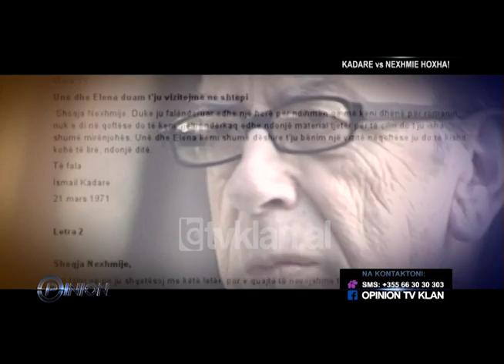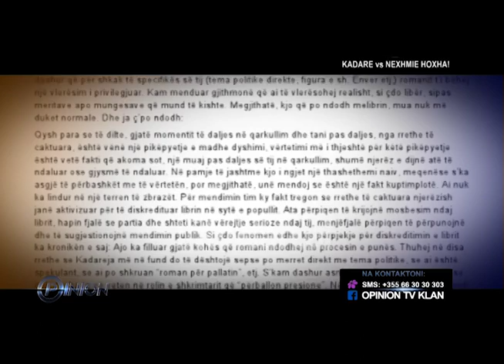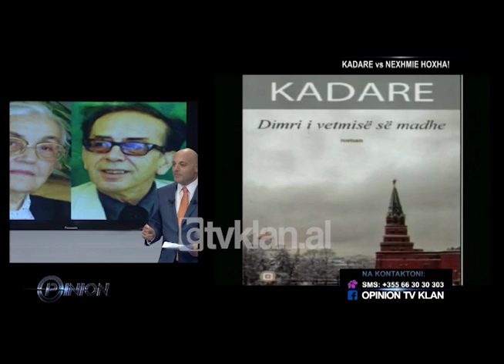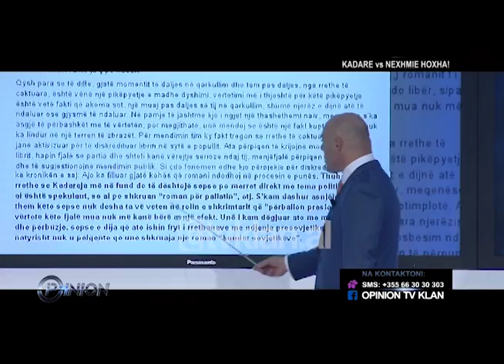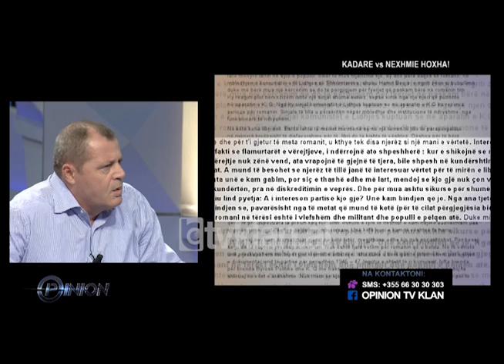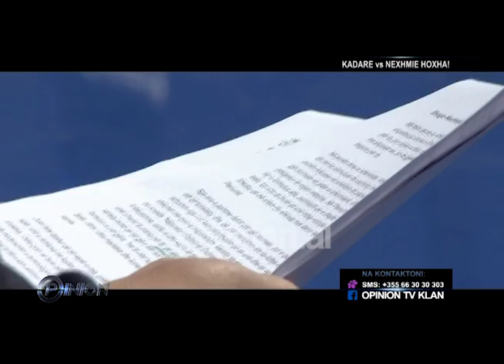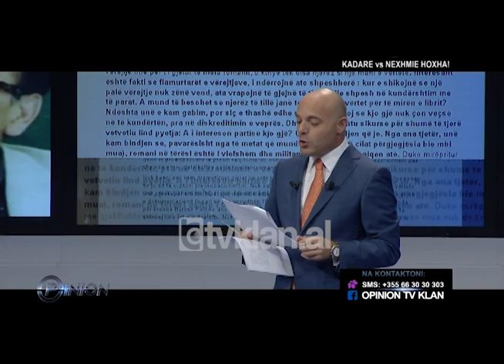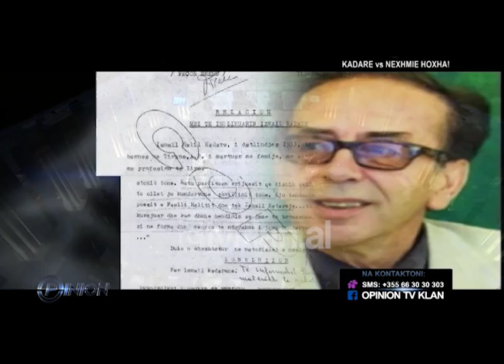Opinion - Ismail Kadare vs Nexhmije Hoxha (25 shtator 2012)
Fokusi i emisionit të sotëm në “Opinion” janë diskutimet më të fundit në distancë midis shkrimtarit më të madh shqiptar, Ismail Kadaresë me Nexhmije Hoxhën. Debati ka nisur në muajin gusht të këtij viti, kur Ismail Kadare ka kërkuar rikthimin e dorëshkrimit të romanit “Dimri i vetmisë së madhe”, i cili posedohej që prej 17 tetorit të vitit 1975, nga zonja Nexhmije Hoxha.
 Ajo nuk ka pranuar ta dorëzojë dorëshkrimin duke deklaruar se ai ishte dhuruar në atë kohë nga vetë Ismail Kadare. Më pas, Nexhmije Hoxha ka publikuar në shtyp 3 letra që Ismail Kadare i drejton asaj në vitet 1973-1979, që ngrenë një pikëpyetje të madhe, lidhur me raportin e shkrimtarit me regjimin komunist. Për të folur për këtë çështje në emision ishin të ftuar Mark Marku, Agron Gjekmarkaj, Mustafa Nano, Andi Bushati./tvklan.al